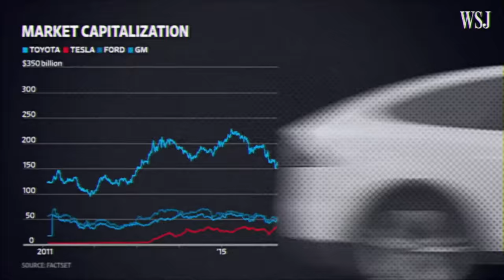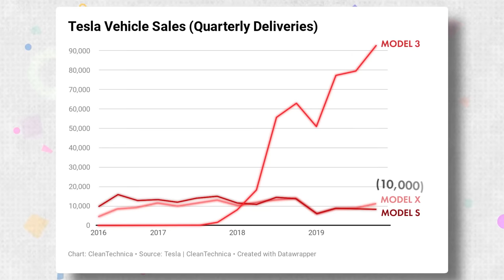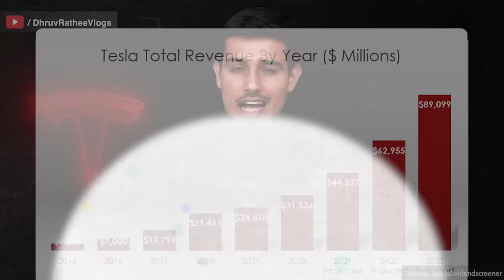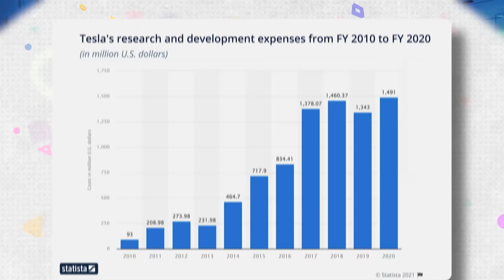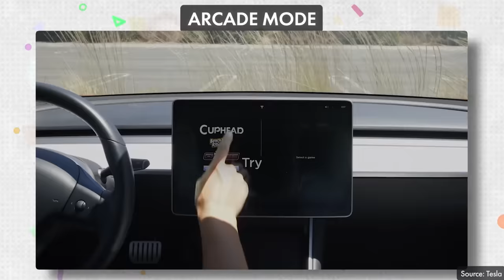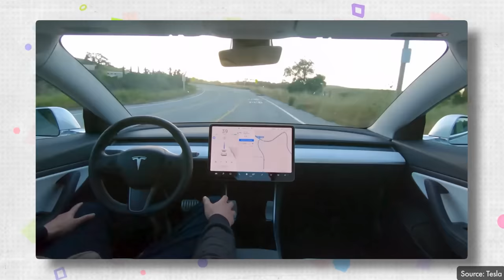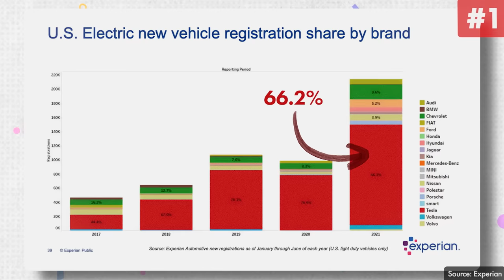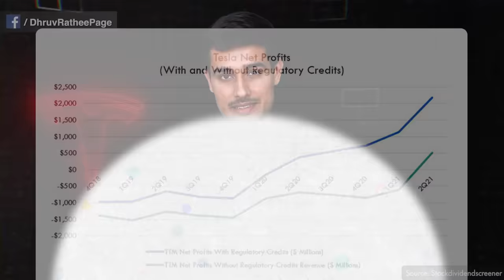The Secret Business Model of Tesla | How Tesla earns Money? | Elon Musk | Dhruv Rathee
Tesla has become the most valuable car company in the world. It is more valuable than the next 10 car companies like Ford, Toyota, General Motors, Daimler, BMW and others combined. Its share price has increased exponentially to almost 15 times in the last two years as people invested more and more in the company. And yet the market share of Tesla is only around 2%. How is that possible? What profit margin does Tesla earn while selling the model 3, model X, model S and model Y cars? What are the revenue sources and how much money does Tesla actually make and spend on different things? I explain in this video. Also I explain the secret of Elon Musk’s magic behind making Tesla a successful electric car company.

0:00 Introduction
1:13 How Big is Tesla?
1:55 Profit Margin on Cars
3:39 Source of Revenue
5:01 Profitability of Tesla
6:54 What makes Tesla Unique?
11:19 Is Tesla Overvalued?
15:00 Conclusion